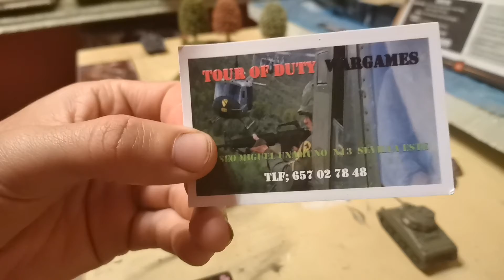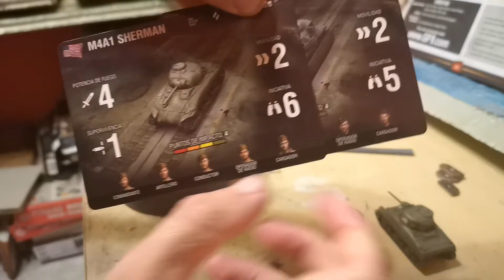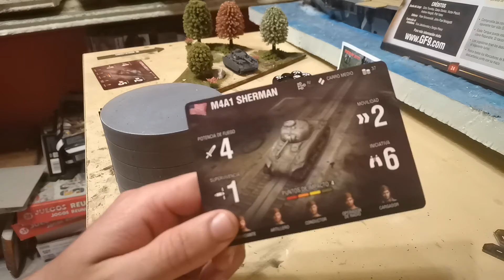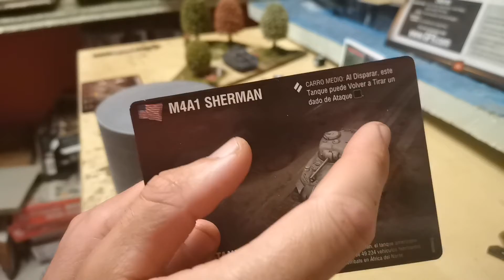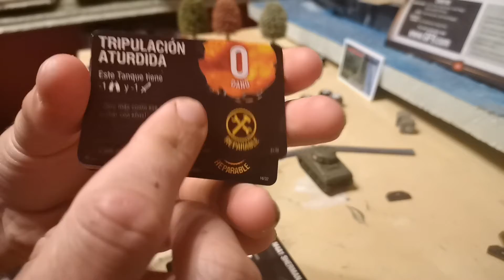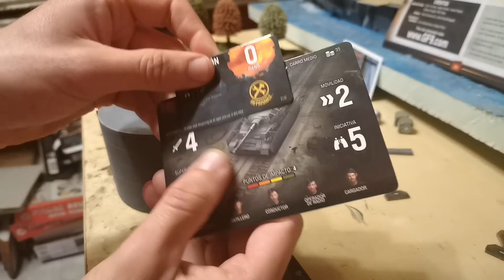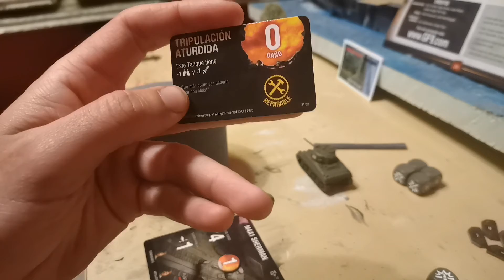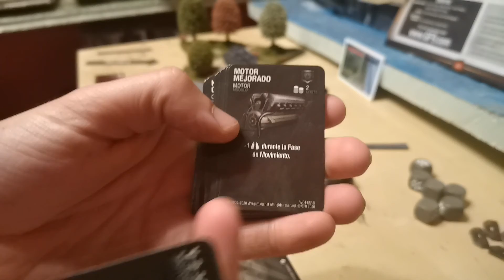World of tanks juego de miniaturas partida de iniciacion en castellano.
- Hola amigos hoy subo un video echando una mini partida de demostracion de como jugar a este juego  de world of tanks juego de miniaturas en castellano es un juego muy sencillo y facil de aprender.

- Todos estos productos para este juego y para otros de wargame podeis encontrarlos en la tienda TOUR OF DUTY WARGAMES ,  aqui os dejo el enlace de su pagina :